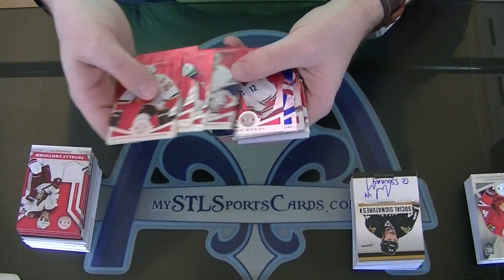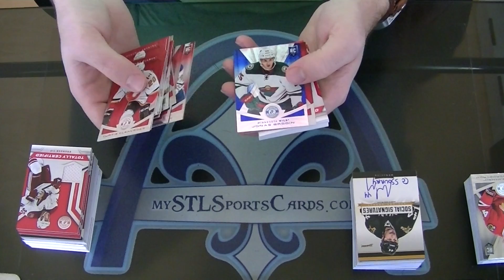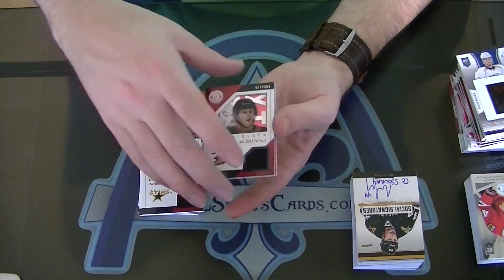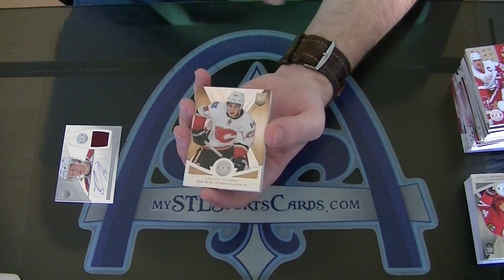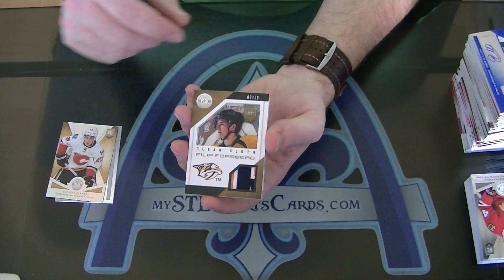2013-2014 Panini Totally Certified Hockey Case Group Break #734 - RECAP